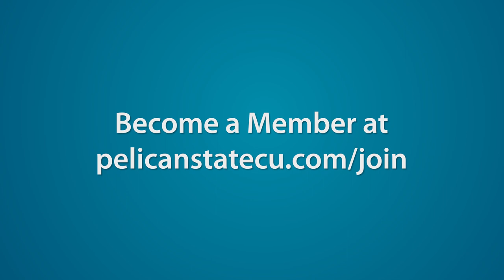Pelican Member Testimonial | Pelican State CU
Reginald tells us about his experience at Pelican State Credit Union as a member of our financial family and his daughter's experience winning the Team Pelican  Scholarship in Zachary, Louisiana.